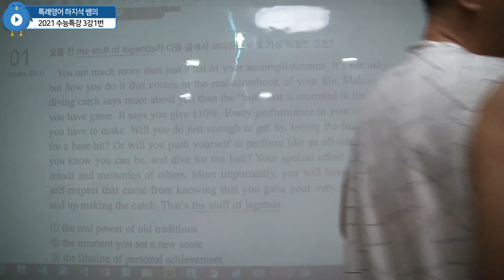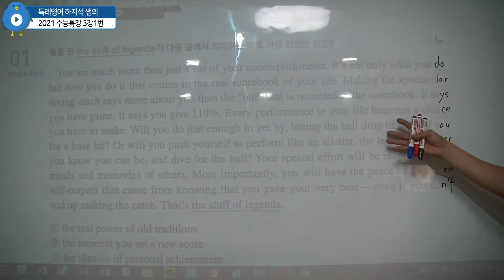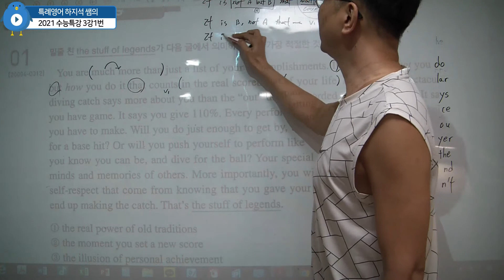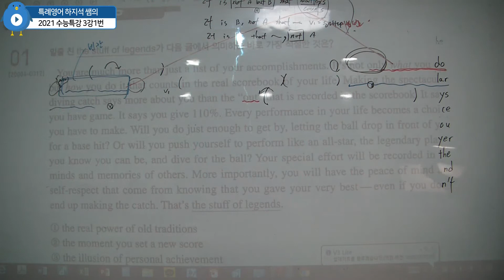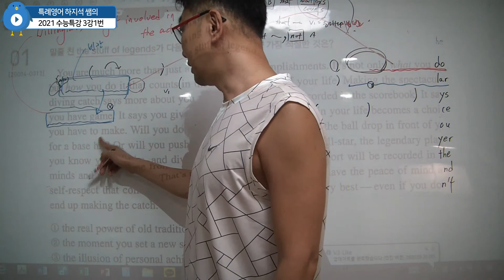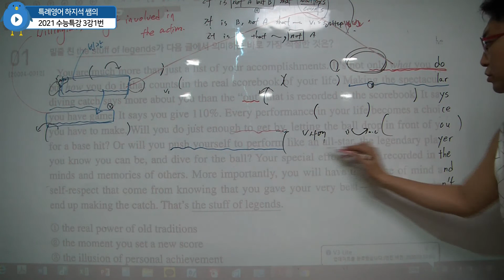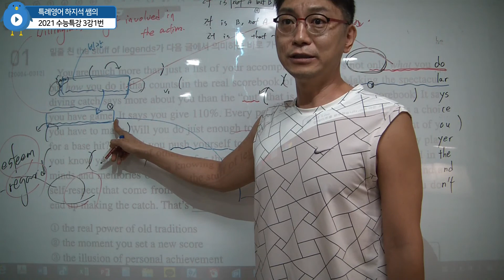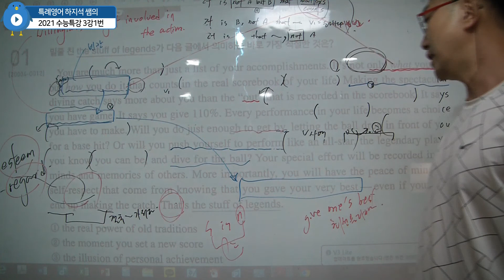특례영어 하지석쌤의 2021 수능특강 3강 1번